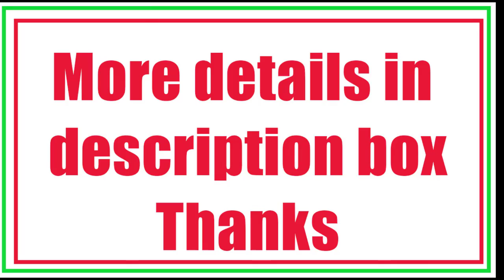Best Mascara 2020 top 5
Best Mascara 2020

Here given most popular Best Mascara 2020 top 5

please click and purchase from amazon..